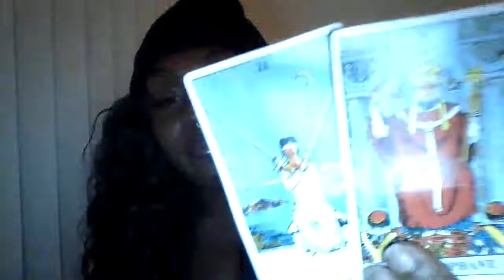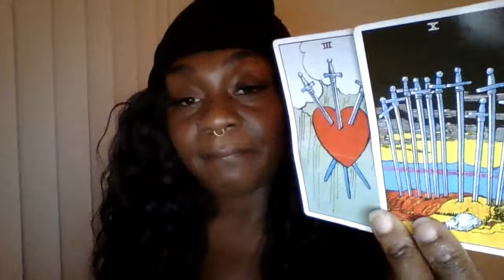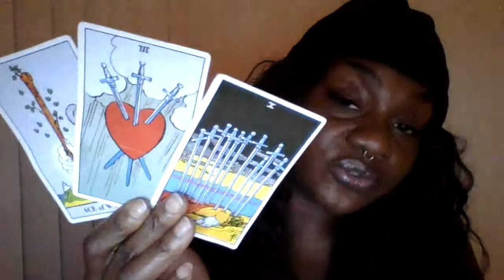They Can’t Stop THIS BIG ASS DESTINY!! 🎁💸💎🌟 The Divine Will TAKE THEM OUT First ☝🏾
I am currently available for personal readings. Please follow the instructions below to book with me. Thank you.

🌟 PROGRAMS & WORKSHOPS 🌟
Spiritual Sex Magicians:

Thank you, be well.

Xoxox

Email mstiarasharde @gmail.com